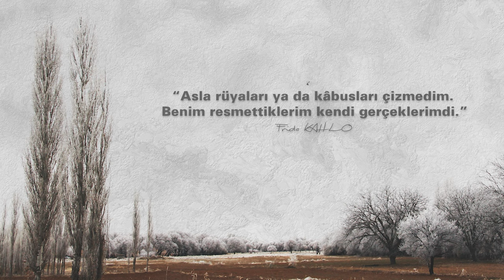Mürekkep ve Su. Sumie sanatçısı Aynur Küçükyalçın. Sanatın Kadınları Belgeseli - S6 B4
Mürekkep ve Su.
Sumie Sanatçısı Aynur Küçükyalçın.
Sanatın Kadınları Belgeseli.

Japon öğretisinin ne olduğunu, Sumie sanatının nasıl bir olgu olduğunu konuştuk Sumie Sanatçısı Aynur Küçükyalçın hocamızla. "Sade bie sanat formunda kendimizi bulmak kolay olmuyor," dediğinde önce anlamadık ama röportajın sonunda o kadar çok beslendik ki, bu belgesel serisini yaptığımız için bir kez daha mutlu olduk. Sumie sanatı gerçekten ilginç ve özümsenmesi gereken bir sanat.

Teşekkürler usta.

Birçok festivalden başarıyla dönen ödüllü Sanatın Kadınları Belgeseli'nin bu sezonunda yine ilginç öyküler dinleyeceksiniz.

Tüm sanatçılarımıza ve sanata katkı sağlayan herkese sonsuz teşekkürler.

Bu sezonda yer alan kadın sanatçılarımız
1 Tülin Kaynak - Ressam
2 Neslihan Sever Çelik - Artdoll sanatçısı
3 Aybike Turan, Oyuncu - Yönetmen
4 Aynur Küçükyalçın - Sumie Sanatçısı
5 Özge Akay - Seramık Heykel Sanatçısı
6 Pelin Değirmenci - Tanbur Sanatçısı
7 Emel Ardahanlı - Yazma Baskı Sanatçısı
8 Dilek Eskioğlu - Keçe Sanatçısı
9 Behlül Bahadır Şentürk - Ressam
10 Marina Avcı - Art Doll Sanatçısı

Sanatın Kadınları Belgeselinin şimdiye kadar aldığı ödüller;
Londra Fil Ödülleri - En İyi Kısa Belgesel Ödülü
Ukrainian Dream Film Festivalinden Onur ödülü
Beyond Borders Inetrnational Documentary Film Festival (Yunanistan)
CultureCinema (C2F2) (Hindistan)
Paradise Film Festival (Macaristan)
Elipsis: Cinematographic Arts and Sciences International Meeting. (Mexico)
The Paus Premieres Festival (İngiltere)
One Earth Awards (Hindistan)
Gaziantep Dize Film Festivali (Türkiye)
The Clapperboard Golden Festival (Brezilya)
By Lift-Off Global Network (İngiltere)
Human Screen Festival (Tunus)
Birbirinden  farklı 8 kadın sanatçının yer alacağı Sanatın Kadınları Berlgeseli'nde emeği geçen herkese teşekkür ederiz.

Yönetmen: Erol Çelik
Prodüktör: Deniz Çelik

Ekipman
Sony Fx3
Zoom H6
Dji Mic